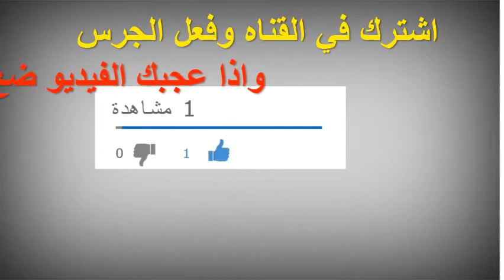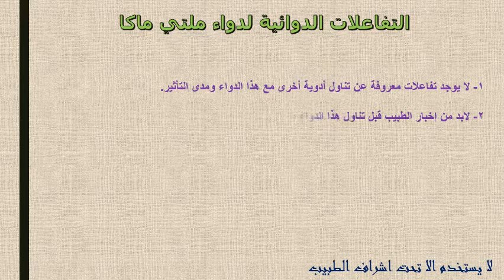زيادة الرغبة الجنسية !ملتي ماكا لحل المشاكل الجنسية عند النساء والرجال Multi Maca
ملتي ماكا لحل المشاكل الجنسية عند النساء والرجال Multi Maca دواعى الاستخدام والاثار الجانبية
ملتي ماكا أقراص لحل المشاكل الجنسية ويعتبر الإسم العلمي له الماكا Maca ، ويعالج ملتي ماكا المشاكل الجنسية سواء عند الرجال أو النساء حتى يزيد من نشاط وزيادة الخصوبة، ويساعد على رفع مستوى الطاقة في الجسم، ويحتوي على مادة فعالة وهي نبتة الماكا المعروفة بإسم Lepidium meyenii وهي من المستحضرات الطبيعية التي تقوي جهاز المناعة وتخلص الجسم من الأمراض.
دواعي استعمال دواء ملتي ماكا أقراص Multi Maca Tablets
الجرعة وطريقة استعمال دواء ملتي ماكا أقراص Multi Maca Tablets
الآثار الجانبية لاستعمال دواء ملتي ماكا أقراص Multi Maca Tablets
الاحتياطات والموانع لاستعمال دواء ملتي ماكا أقراص Multi Maca Tablets
ملتي ماكا
Multi Maca
ملتي ماكا لحل المشاكل الجنسية عند النساء والرجال
حل مشاكل البرود الجنسي عند النساء
حل مشاكل البرود الجنسي عند الرجل
حل مشاكل الضعف الجنسي
حل مشاكل العجز الجنسي